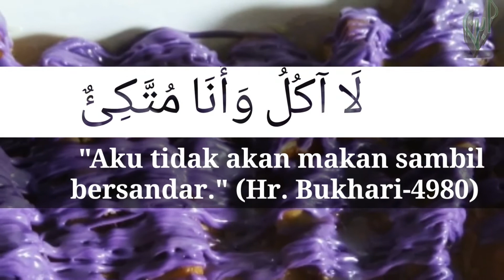Ternyata Makan bersandar..... (Stai Assunnah)